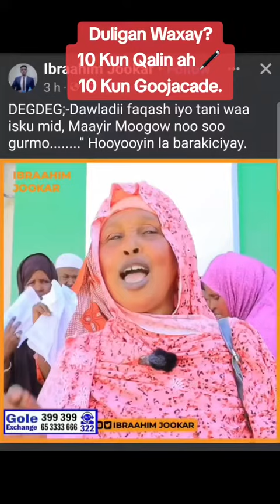Oromo Wa Dhul-Doon